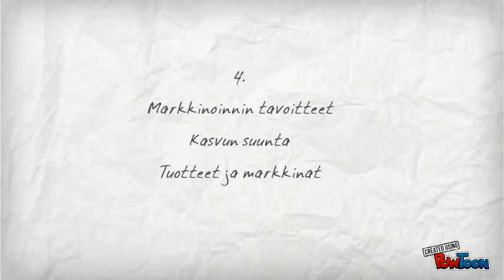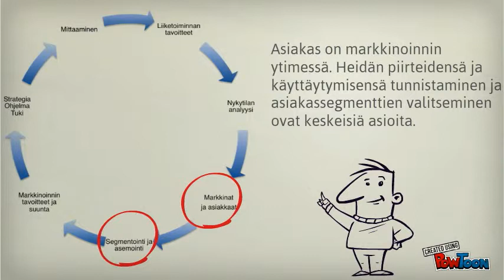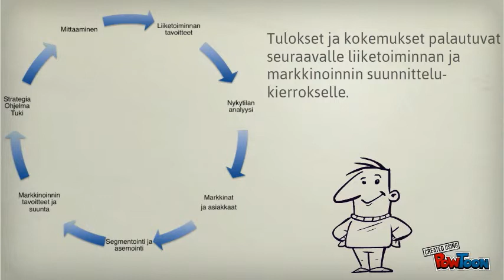Markkinoinnin suunnittelu w/music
Esitys markkinoinnin suunnittelun eri vaiheista.